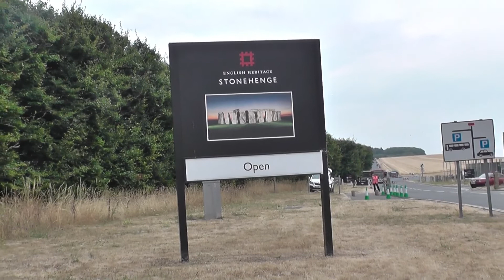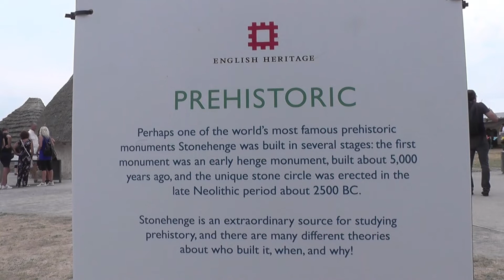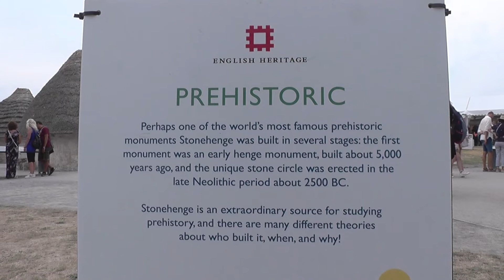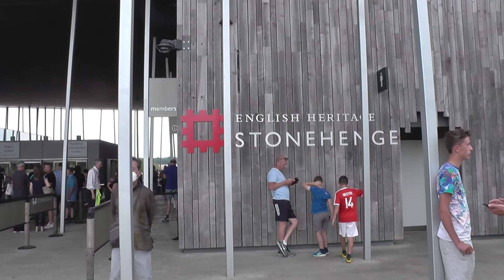Stonehenge Visitor Centre 2022 - English Heritage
Visitor centre this is where we tell the story of Stonehenge through our world-class exhibition featuring fascinating artefacts from the time of the Stonehenge builders, many of which are on loan from Salisbury Museum and Wiltshire Museum , and multi-media displays. We also have a changing special exhibition space which has recently included contemporary art, photographs, Stonehenge ephemera and archaeological treasures from museums around the world.

Outside, discover the Neolithic Houses where you'll often find an English Heritage volunteer making bread to an ancient recipe over a fire, or crafting using Neolithic technologies.

Elsewhere, you'll find a large shop and cafe with extensive visitor facilities, including a fully accessible changing room, so you can relax and make the most of your time at Stonehenge.

Also have a large car park, and green areas for picnicking both at the stones circle, and around the visitor centre.

How far is Stonehenge from visitor Centre?
approximately 2.6 miles
The walk from the visitor centre to the stones and back is approximately 2.6 miles (4km) much of it across fields.